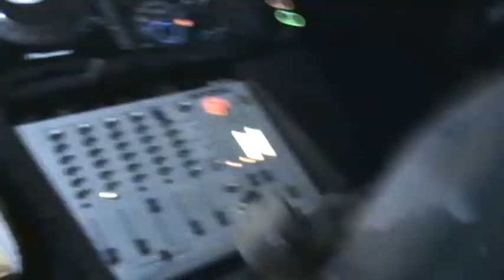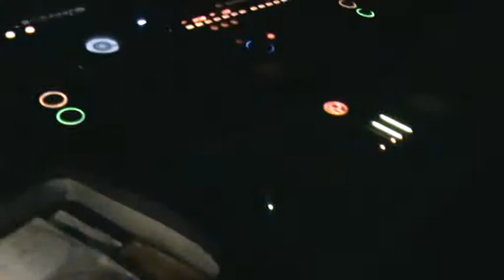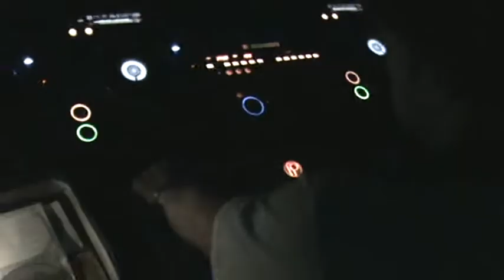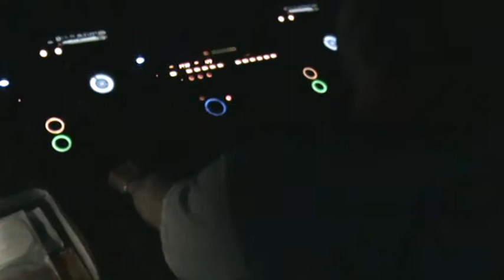COXSWAIN presents Senssual Sessions @ Pacha MADRID 08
Senssual Records